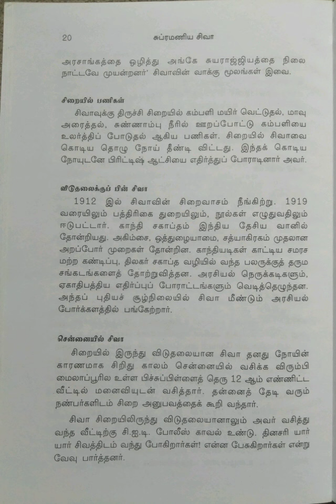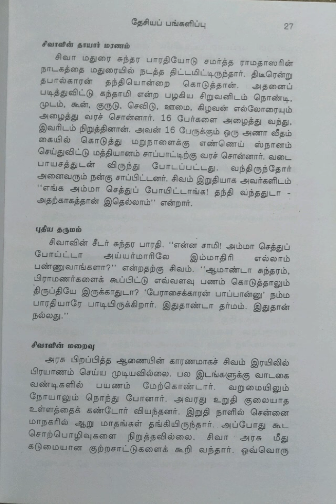இந்திய இலக்கியச் சிற்பிகள்~சுப்பிரமணிய சிவா/பகுதி-1@மகேஸ்